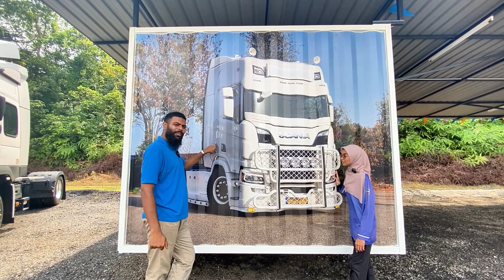Trip Down Memory Lane | Kompilasi Terbaik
Join us as we take a trip down memory lane 🥰. Thank you so much for supporting us through in this journey. 💖

Tonton video ini untuk mengimbau kenangan bersama kami 🥰. Terima kasih atas segala support yang diberi dalam perjalanan ini. 💖

Videographer:
1. Alif Fithry
2. Abg Kyle
3. Kak Maira

Editor
1. Abg Kyle

Licensee: Boredkyle26
Audio File Title: BLACK BOX - The Crew